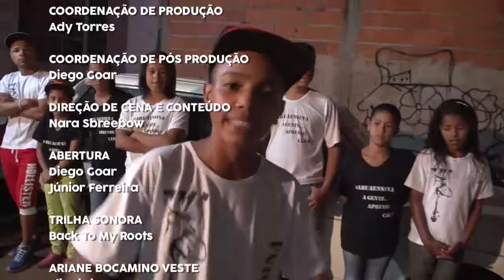De Bairro em Bairro: A Rua Ensina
Um projeto no bairro Shopping Park que vem dando o que falar...

Entrevistados:

- Shopping Park: Cleiton Santos "Kakko" (idealizador), Aparecida Nunes (diarista), Ana Beatriz Nunes (aluna do projeto), Pedro Henrique (aluno do projeto),
- Apresentadores: Ariane Bocamino e Tico Farpelli

Uma produção da Close Comunicação com o patrocínio da Algar Telecom.